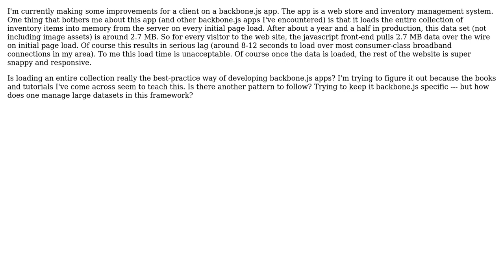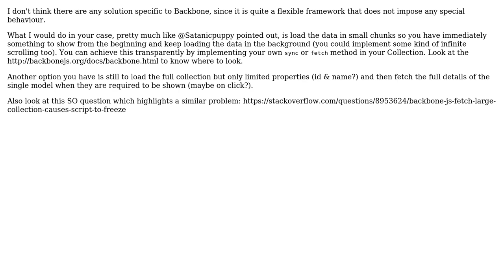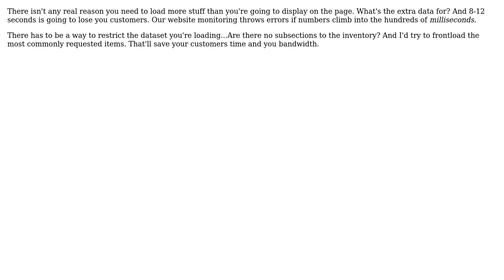Backbone.js app pulling large data sets with fetch() (3 Solutions!!)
Backbone.js app pulling large data sets with fetch()

With thanks & praise to God, and with thanks to the many people who have made this project possible! | Content (except music & images) licensed under CC BY-SA | Music | Images & others | With thanks to user Tallmaris user Satanicpuppy user rgb user Matt Parke and the Stack Exchange Network Trademarks are property of their respective owners. You are responsible for your own actions.